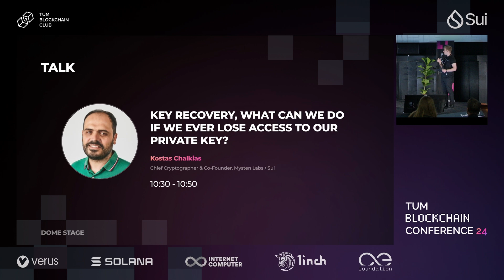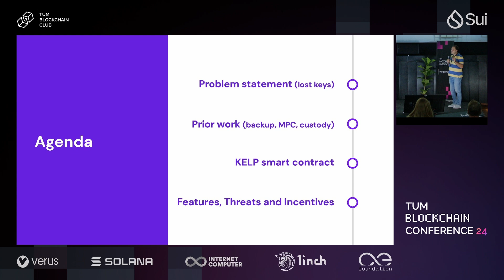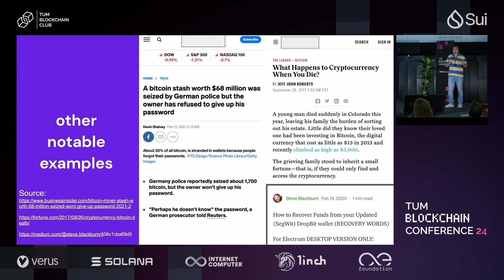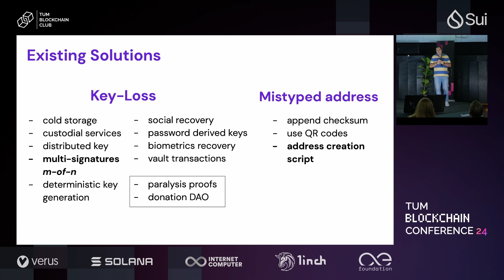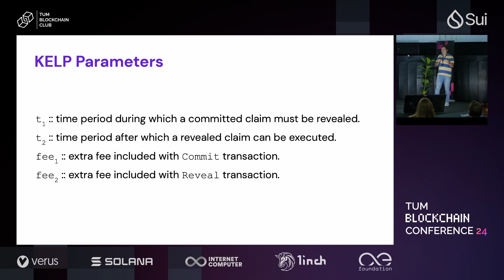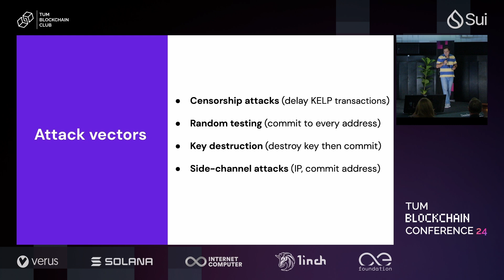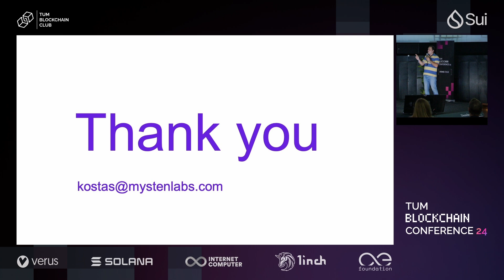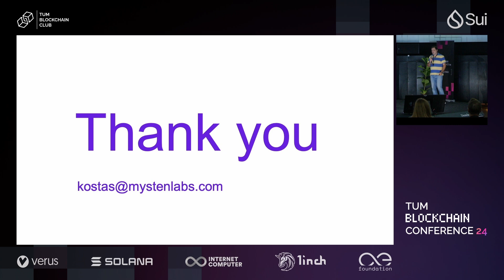Key Recovery, What Can We Do if We Ever Lose Access to Our Private Key? (Kostas Chalkias)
In this talk, Kostas Chalkias dives into "Key Recovery, What Can We Do if We Ever Lose Access to Our Private Key?". This talk was held in Munich at the 2024 TUM Blockchain Conference.

Abstract: In this keynote, Kostas Chalkias will address a key challenge on the path to mass crypto adoption: the recovery of lost private keys. He will provide an overview of existing recovery methods protecting users from loss of funds due to accidental loss of a private key or faulty transfer in case of a mistyped address. Additionally, Kostas will share insights into new recovery methods that do not require prior user action, paving the way for a more secure and user-friendly approach for blockchain asset management.

The TUM Blockchain Conference 2024, hosted by the TUM Blockchain Club, brought together top researchers, developers, regulators, and students to share and discuss the latest trends and developments in web3. Over 1100 attendees participated in the two-day event, featuring over 150 speakers across 5 stages and 8 side events. We are excited to share the recordings of the sessions with you and look forward to seeing you next time!

📅 Date of the event: September 12-13, 2024
📍 Location: Deutsches Museum, Munich

Note:

Due to a technical issue, some of the recordings from the talks held on Friday, September 13, on the Tech Stage have unfortunately been lost. We apologize for any inconvenience this may cause and appreciate your understanding.